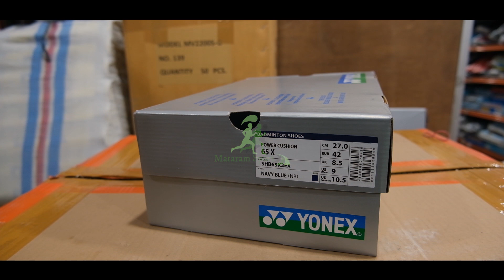Review Sepatu Yonex SHB65X3EX, Power Cushion 65 X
Sepatu Badminton Yonex SHB65X3EX / Power Cushion 65 X
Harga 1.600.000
Ukuran 41,42,43
Warna Navy Blue
Timestamp
00:00 Intro
00:40 Power Cushion
01:02 Dalam Sepatu
01:39 Desain Luar Sepatu
01:57 Bawah Sepatu
02:47 Penutup
Mataram Sport Jogja
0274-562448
Jln. Mataram No.53, Suryatmajan, Kec. Danurejan, Yogyakarta

Mega Sport Jogja
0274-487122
Jln. Seturan Raya No.5, Kledokan, Caturtunggal, Kec. Depok, Sleman

Track Info :
Judul : LUMAKU by Donkgedank
Genre : Backsound Gamelan